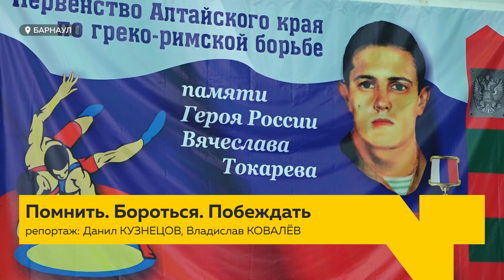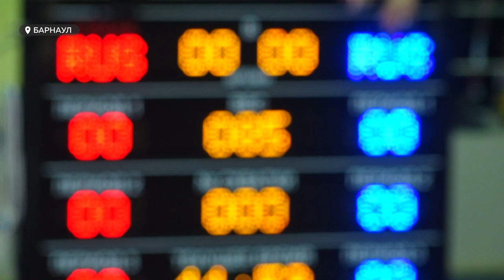В Барнауле прошли соревнования в честь алтайского пограничника Вячеслава Токарева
В Барнауле прошел 14 турнир по греко-римской борьбе, посвященный Герою России Вячеславу Токареву.  В этом году более 200 спортсменов региона боролись за попадание в сборную края по греко-римской борьбе